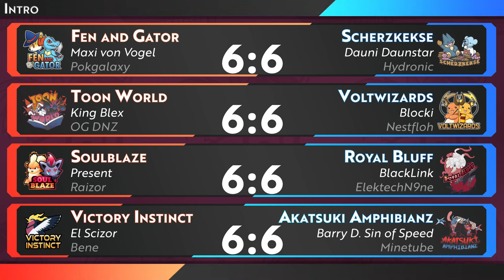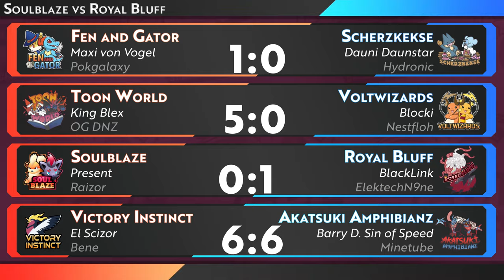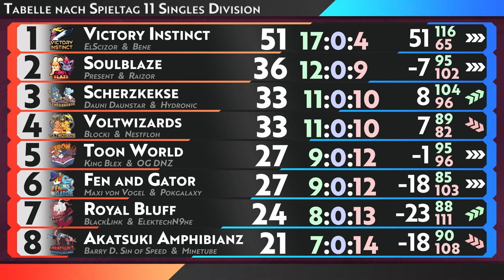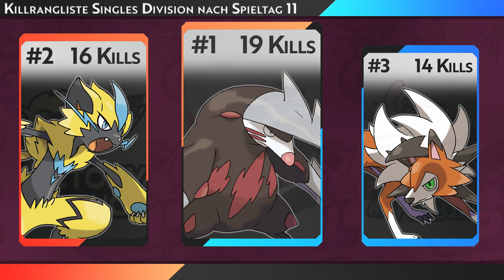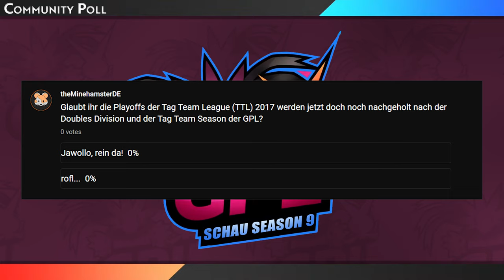Das 5 Sterne Hax-Buffet des Jahres... | GPL Schau Season 9 Spieltag 11 Singles Division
Der Endspurt der neunten Season ist gerade erst gestartet, da scheint er auch schon wieder vorbei zu sein... Oder könnne die Scherzkekse den Victory Instinct noch einen Strich durch die Rechnung machen?

0:00 Intro
0:19 Fen and Gator vs Scherzkekse
2:45 Toon World vs Voltwizards
4:55 Soulblaze vs Royal Bluff
6:10 Interview mit BlackLink
8:57 Victory Instinct vs Akatsuki Amphibianz
10:07 Tabelle Gesamt
10:32 Tabelle Singles Division
10:54 Killrangliste Gesamt
11:06 Killrangliste Singles Division
11:16 Preview Spieltag 11 Doubles Division
11:53 Bock auf VGC?
12:24 Community Poll
13:03 Outro